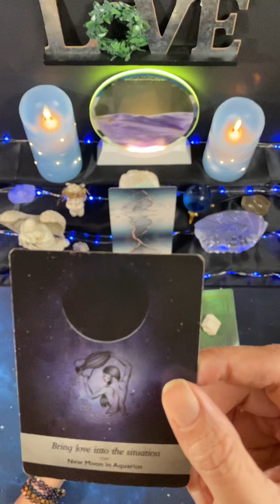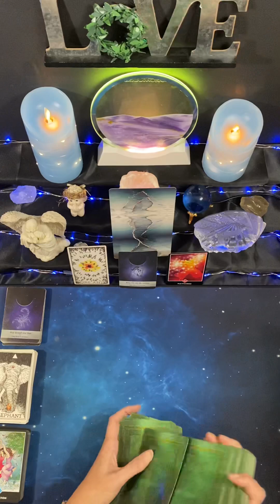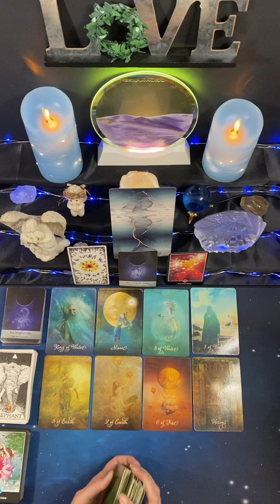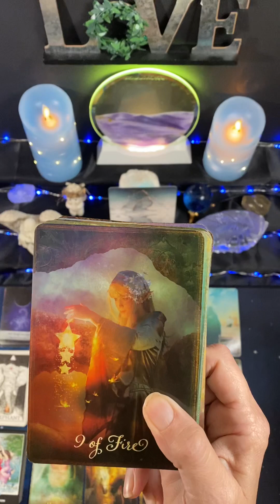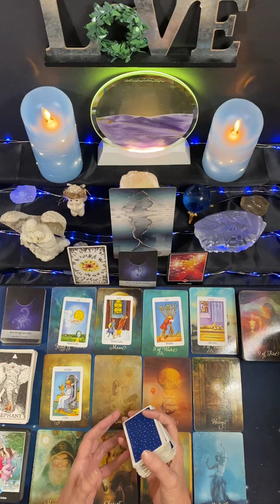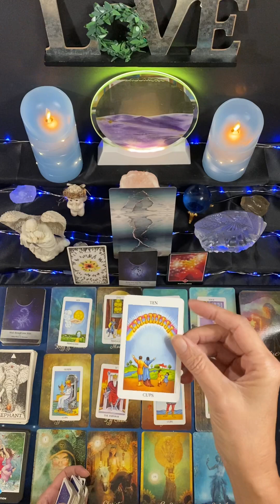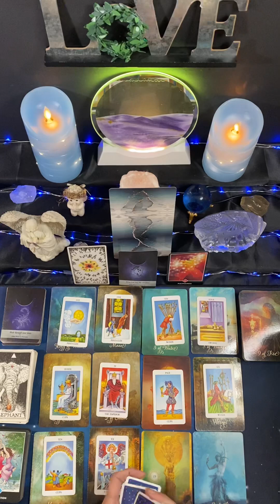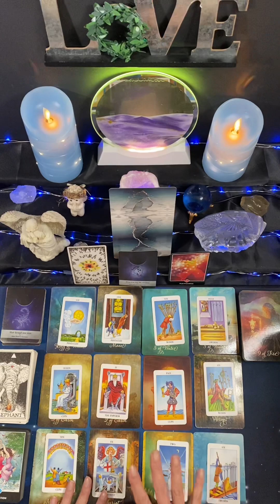Aquarius ♒️ Finding the Salve for the Sting 🐝🧴Week of March 20th🦋aquarius